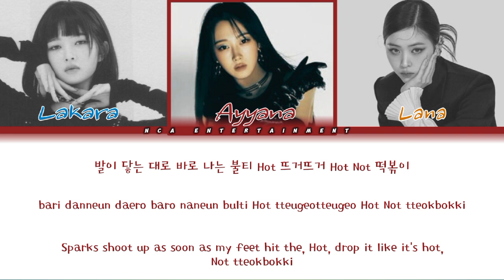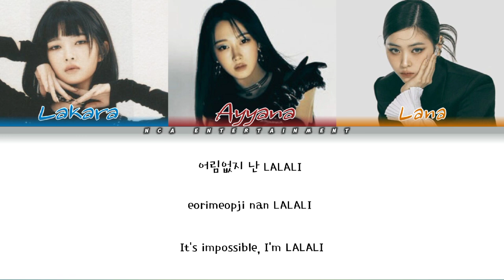LALALI - SEVENTEEN (HipHop team) || Cover by NCA Entertainment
𝐓𝐇𝐈𝐒 𝐈𝐒 𝐍𝐂𝐀 𝐄𝐍𝐓𝐄𝐑𝐓𝐀𝐈𝐍𝐌𝐄𝐍𝐓
╚ ஓ๑♡๑ஓ ╝

𝗢𝗿𝗶𝗴𝗶𝗻𝗮𝗹 𝗔𝗿𝘁𝗶𝘀𝘁: SEVENTEEN HipHop Team
𝗧𝗶𝘁𝗹𝗲 𝘀𝗼𝗻𝗴: LALALI
𝗔𝗹𝗯𝘂𝗺: 17 Is Right Here
𝗥𝗲𝗹𝗲𝗮𝘀𝗲𝗱: April 29, 2024

𝙘𝙧𝙚𝙙𝙞𝙩𝙨
🔊 SEVENTEEN
🎶 𝗜𝗻𝘀𝘁𝗿𝘂𝗺𝗲𝗻𝘁𝗮𝗹: -
🎶 𝗩𝗼𝗰𝗮𝗹𝗶𝘀𝘁: Ayyana, Lakara, Lana
🎶 𝗖𝗖𝗟/𝗠𝗩𝗟: Ayyana

𝗠𝗲𝗺𝗯𝗲𝗿 𝗹𝗶𝘀𝘁:

:: 𝐋𝐚𝐤𝐚𝐫𝐚 `𝐑𝐞𝐢
╰───⌲ 𝐋𝐞𝐚𝐝 𝐫𝐚𝐩𝐩𝐞𝐫
:: 𝐀𝐲𝐲𝐚𝐧𝐚 `𝐆𝐢𝐬𝐞𝐥𝐥𝐞
╰───⌲ 𝐌𝐚𝐢𝐧 𝐫𝐚𝐩𝐩𝐞𝐫
:: 𝐋𝐚𝐧𝐚 `𝐑𝐲𝐮𝐣𝐢𝐧
╰───⌲ 𝐕𝐨𝐜𝐚𝐥 & 𝐑𝐚𝐩𝐩𝐞𝐫